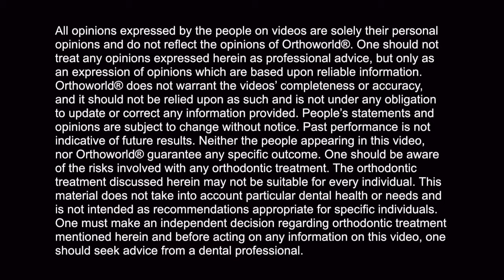Dr Anna Tu Tran talks about FASTBRACES® Technology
Description Περιγραφή 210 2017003 Κλείστε ραντεβού για αξιολόγηση του προβλήματός σας χωρίς καμία επιβαρυνση.